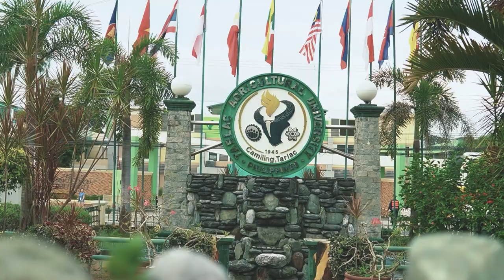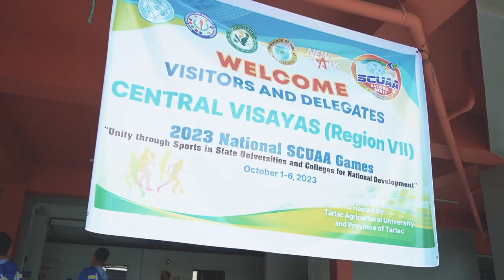National SCUAA 2023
Thanks! :)